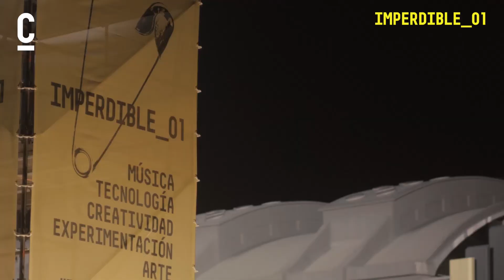Imperdible_01 Escenarios, Experiencias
La Fundación Cotec para la innovación dispuso tres escenarios en Imperdible_01. En La Terraza de Radio 3 pincharon 4 DJs durante toda la tarde-noche (José Manuel Sebastián, Leyre Guerrero, Virginia Díaz, Kurry Cache). El escenario La N@ve acogió demos del MarketLab. El Auditorio ofreció la actuación de los italianos Quiet Ensemble The Enlighment. El broche final lo puso DJ2D2.